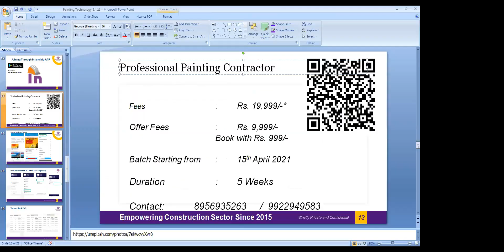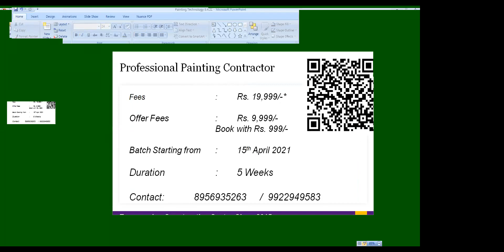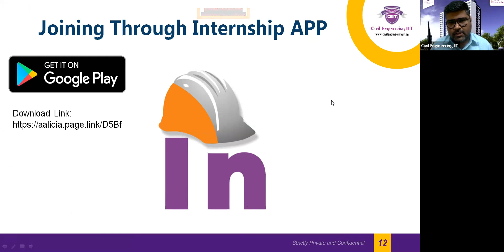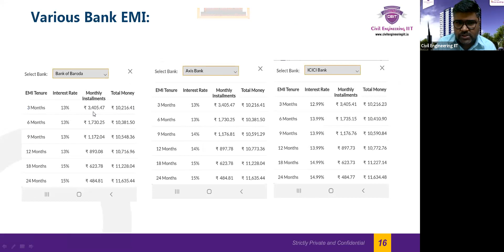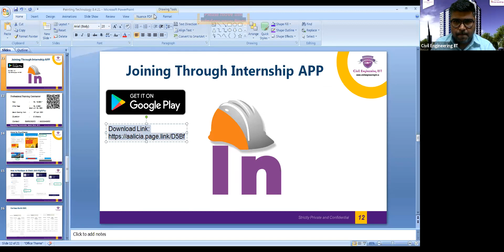8 4 21 Professional Painting Contractor Webinar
Institute Address:
Civil Engineering IIT Pune
3rd floor , Behind Bank of India, Ketki Chambers, Near Alka Talkis, Deccan, Sadashiv Peth, Pune 411030

Regards,

Pravin A, Mundhe
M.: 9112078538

Stay in touch for updates & follow us on:-

Professional Painting Contractor

Online / Offline Modules available

Institute Address:
3rd floor , Behind Bank of India, Ketki Chambers, Near Alka Talkis, Deccan, Sadashiv Peth, Pune 411030

Regards,

Pravin A, Mundhe
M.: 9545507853